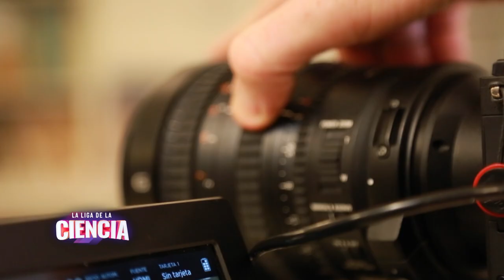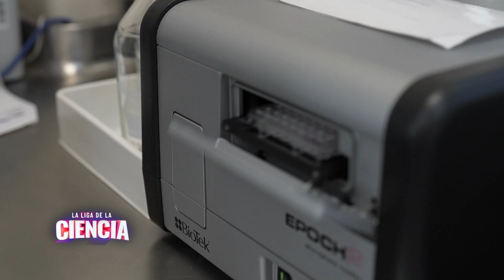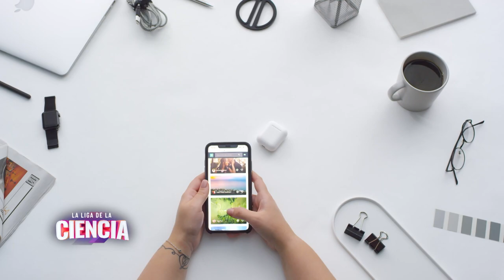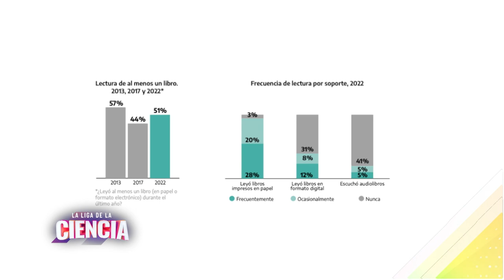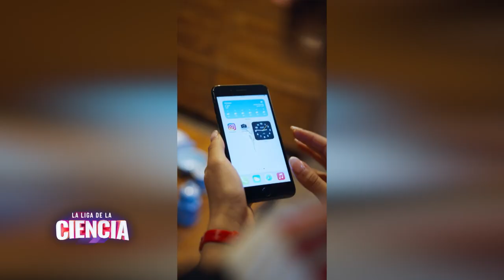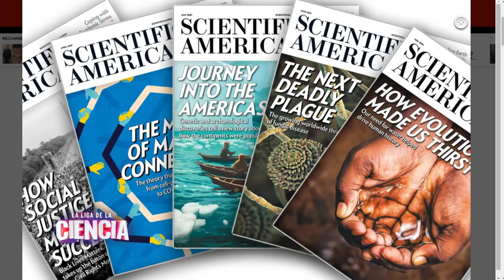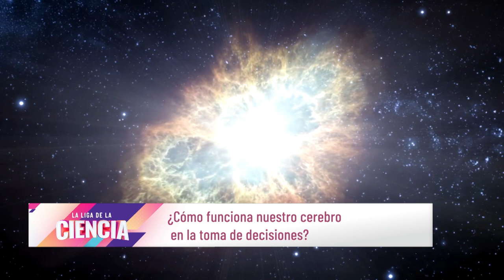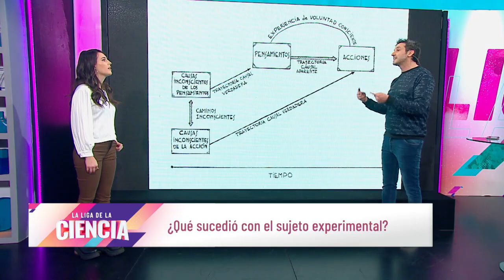Derribando Mitos: ¿Está muriendo la Televisión? - La Liga de la Ciencia (Temporada 7)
00:00 Introducción
01:48 Escenarios de Ciencia: Instituto Nacional de Tecnología Industrial (INTI)
16:50 Clase Magistral con Agustín Espada: Encuesta Nacional de Consumos Culturales
33:15 Bocaditos de Ciencia: El Misterio de la Cucharita
37:31 La Ciencia de Todo